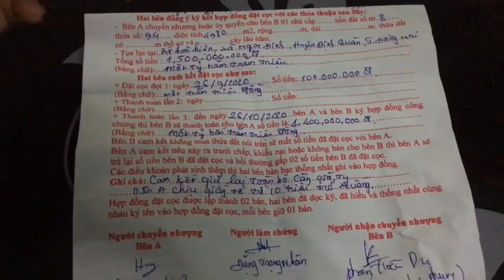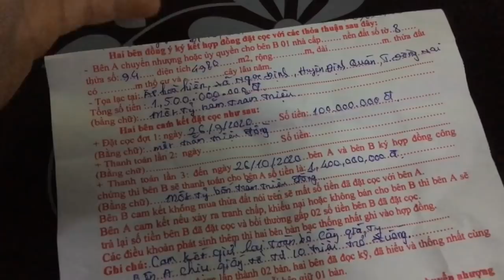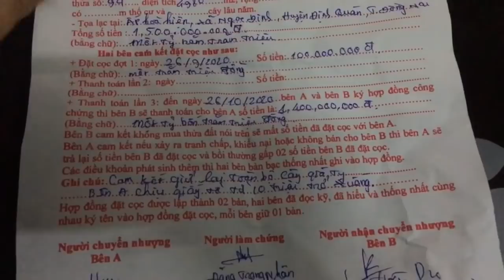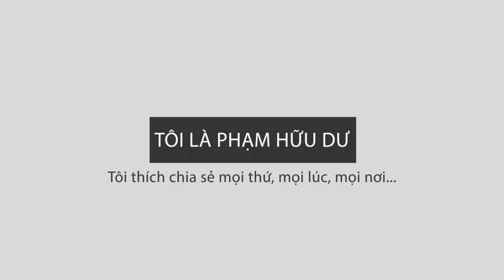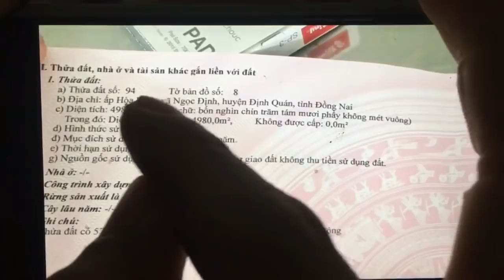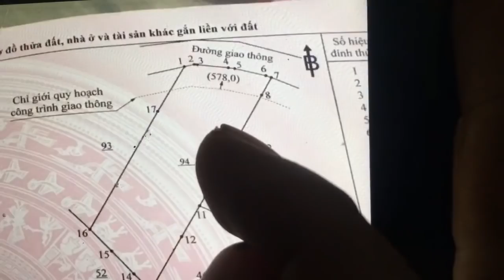Bán gần 5000m2 đất vườn chỉ 1,5 tỷ đường lớn đông dân cư chợ búa sầm uất ở Đồng Nai (ĐÃ BÁN)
Đất vườn diện tích 4980m2 thuộc xã Ngọc Định, Định Quán, Đồng Nai. Đất vuông vức đẹp hơn 40m mặt tiền đường bê tông rộng khu dân cư đông đúc, trên đất có trồng hơn 100 cây gỗ giá tỵ hơn nhiều năm tuổi rất giá trị và 1 số hoa màu khác, cách trung tâm huyện chỉ khoảng 6km. Giá 1,5 tỷ còn thương lượng ai quan tâm alo sdt 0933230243